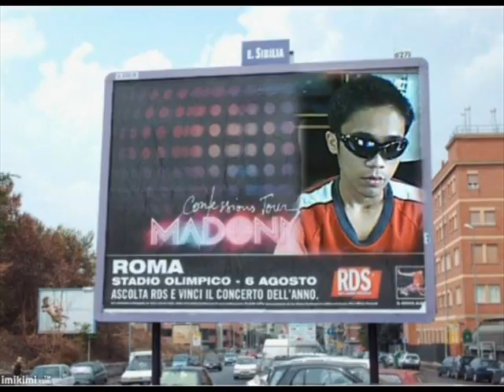numb_by domzkie barili cebu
.hi mga tol im domzkie from cebu
 ,,,,,,,,,,,,,,,,,,and  my wife maya mae love will never lie